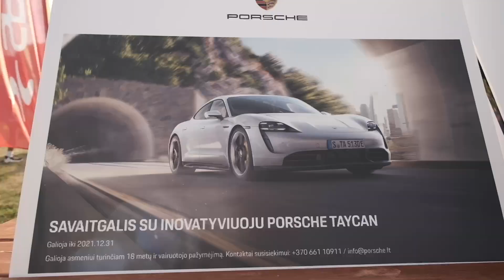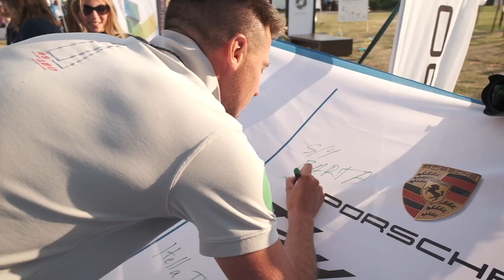54 KMR PORSCHE TAYCAN ETAPAS